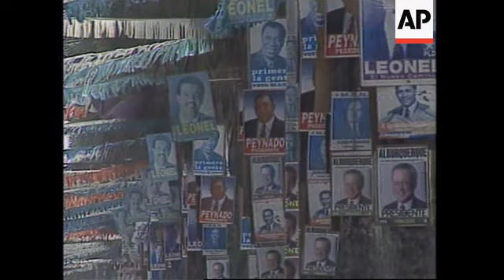DOMINICAN REPUBLIC: LAST DAY OF PRESIDENTIAL ELECTION CAMPAIGN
(15 May 1996) Spanish/Nat

Candidates in Thursday's presidential elections in the Dominican Republic have been wrapping up their campaigns.

Race is playing a major part as candidates compete for last minute votes.

Santo Domingo has been taken over by election frenzy.

On the last day of campaigning, Tuesday, Dominican Republic's presidential candidates are working hard to win votes.

Thursday's election will replace long-standing leader Joaquin Balaguer - who has ruled the country for 22 of the last 30 years.

But analysts believe Balaguer is doing everything he can to force a second round in the hopes of having a president loyal to his political ideas.

To succeed he must stop Jose Francisco Pena Gomez, Santo Domingo Accord Party candidate, from winning.

And the president is playing the race card to achieve his goal.

Balaguer's supporters have denigrated Pena's alleged Haitian origins.

The race card has always been a powerful tool in this country's historical animosity towards Haiti- its largely black neighbour.

And the two candidates competing against Pena are also cashing in on the race card - although Leonel Fernandez, Dominican Liberation Party, denies it.

SOUNDBITE: (Spanish)
In our campaign, the race issue has never been raised. It would not make any sense given the fact that I am not white, don't have blonde hair or blue eyes.
SUPERCAPTION: Leonel Fernandez, Dominican Liberation Party

Pena has hit back releasing a book that documents his Dominican origins.

SOUNDBITE: (Spanish)
He used to attack me because I allegedly was Haitian. But once I showed documents proving that my dad was Dominican born in the Dominican Republic, those attacks ceased. Now, his only weapon is attacking me because I am black.
Jose Francisco Pena Gomez, Santo Domingo Accord Party

If this week's election goes smoothly, it could end Balaguer's six decades at the centre of Dominican politics.

But many say the old man is having a hard time letting go.

Over the past few weeks, he has launched a campaign of public appearances that seem designed to enhance his grip over the country and to hurt Pena's chances.

On Tuesday, he appointed new chiefs of army and police, including a retired general accused of human rights abuses.

SOUNDBITE: (Spanish)
The one who is now talking is in the last stages of his life.
 --No!
SUPERCAPTION: President Joaquin Balaguer

And Christian-Democrat Reformist Party candidate Jacinto Peynado is also playing the race card.  He cast doubt on Pena's documents.

SOUNDBITE: (Spanish)
Pena Gomez' Haitian ancestry is unquestionable. He claims that he has legal documents that prove he is not Haitian, but many Haitians have obtained their documents and Dominican names illegally.
SUPERCAPTION: Jacinto Peynado, Christian-Democrat Reformist Party

In a country with a large number of people from African descent, it remains to be seen whether the race card will play a decisive role on Thursday's election.